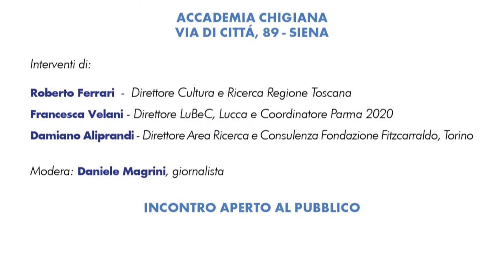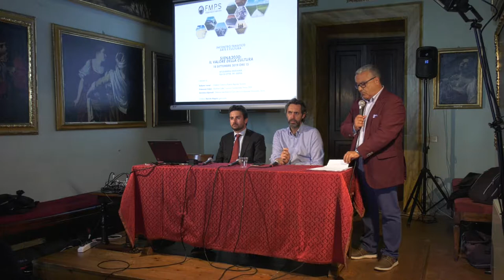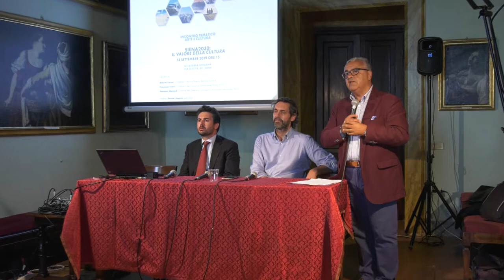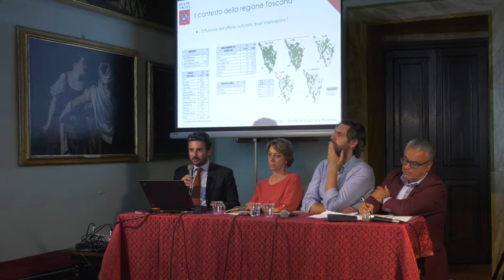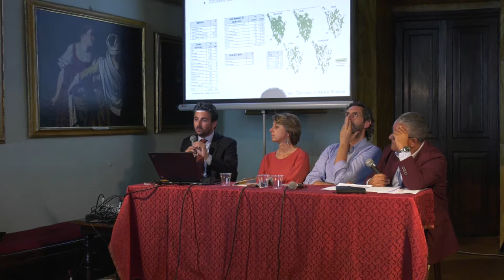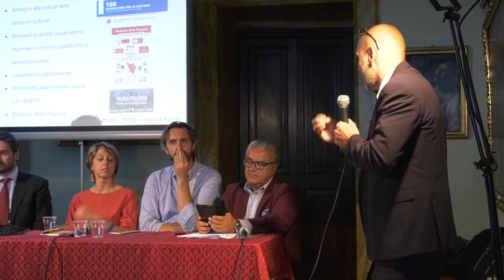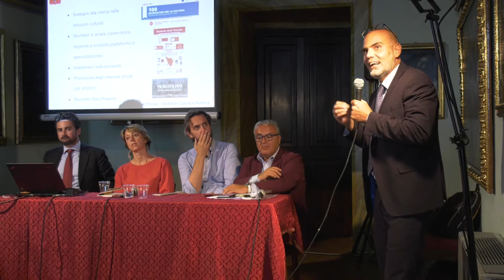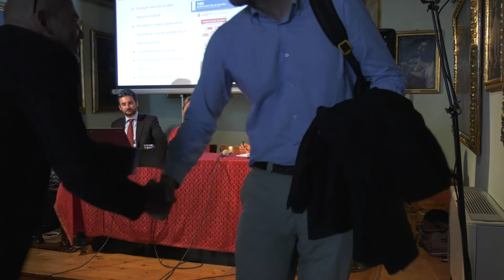SIENA2030: Il valore della cultura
Appuntamento tematico dedicato a “Il valore della cultura” (18 settembre,ore 15 presso l’Accademia Musicale Chigiana) con le esperienze e le testimonianze di Roberto Ferrari (responsabile settore cultura Regione Toscana), Francesca Velani (direttore Fondazione LuBeC e coordinatore Parma 2020) e Damiano Aliprandi (coordinatore ricerca e consulenza Fondazione Fitzcarraldo, Torino). Moderatore dell'incontro il giornalista Daniele Magrini.